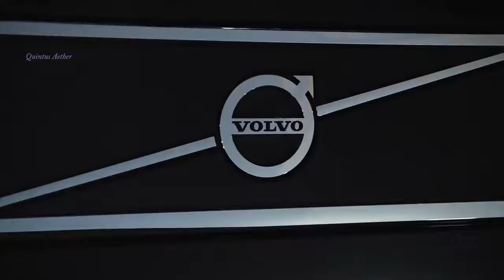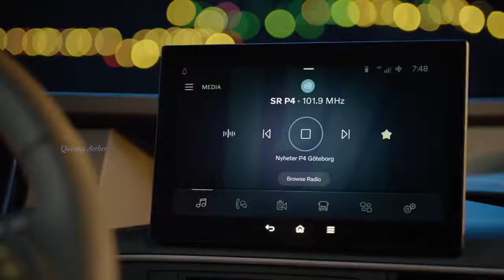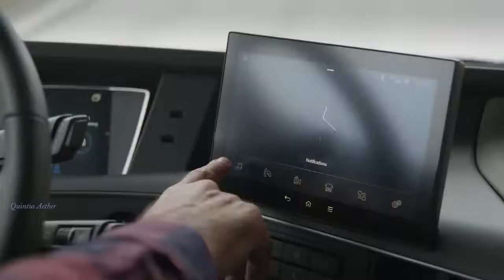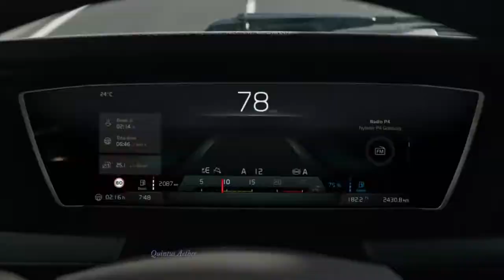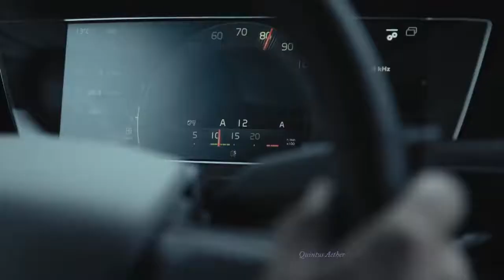Music clip Italo Disco The new Volvo Trucks – FH Sound Surround